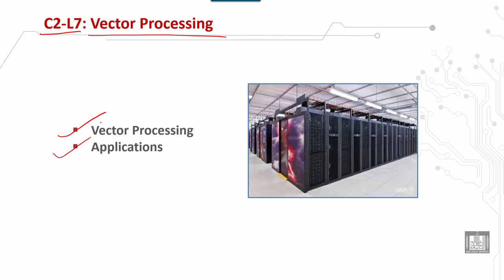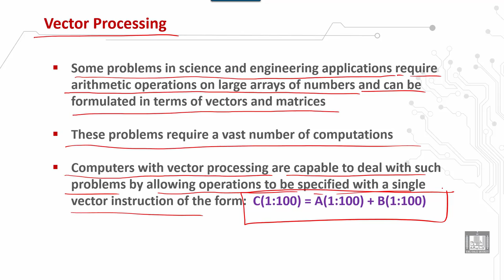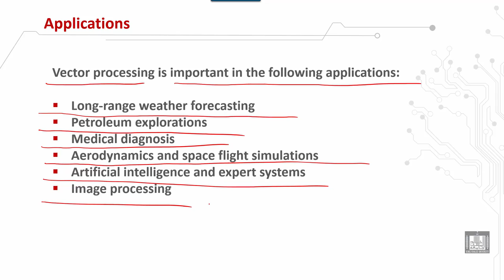Computer Organization 2 | C2 - L7 | Vector processing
الوحدة 2 : Pipeline and Vector Processing
الدرس 7 : Vector processing
 Vector processing
 Applications